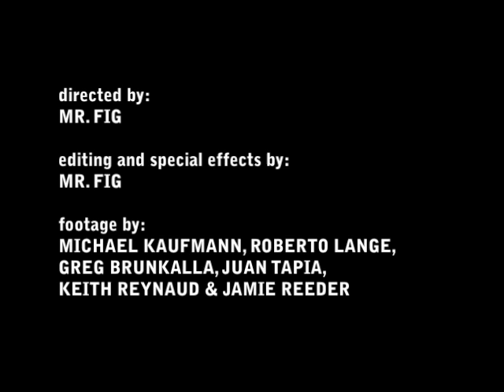Epstein - And Octopus Tongue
From Epstein- Sealess See on Asthmatic Kitty Records available for purchase on Jan. 28, 2011

Directed by Mr. Fig

Edit and Special Effects by Mr. Fig

Footage by Michael Kaufmann, Roberto Lange, Greg Brunkalla, Juan Tapia, Keith Reynaud, Jamie Reeder.